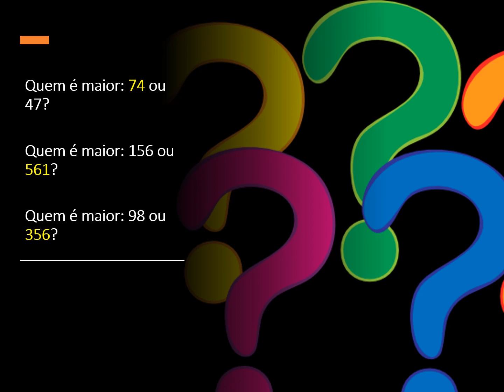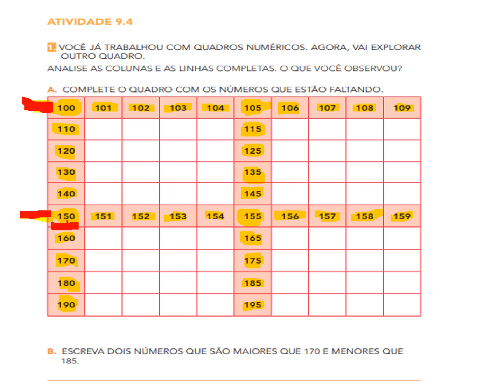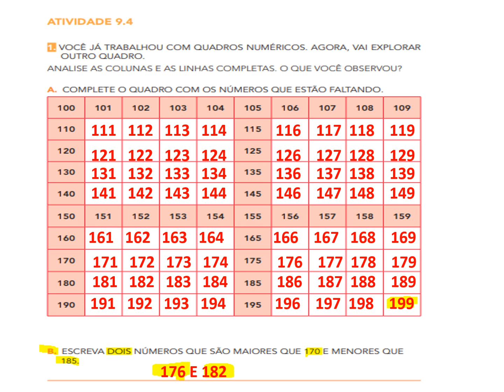EMAI 2º ANO- ATIVIDADE 9.3 MEDINDO COMPRIMENTOS (SEQUÊNCIA 9)